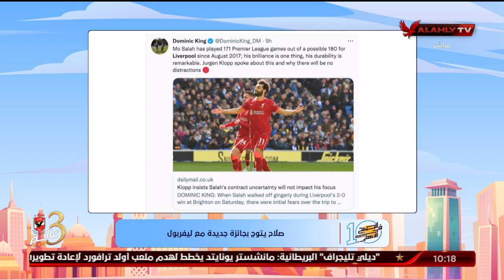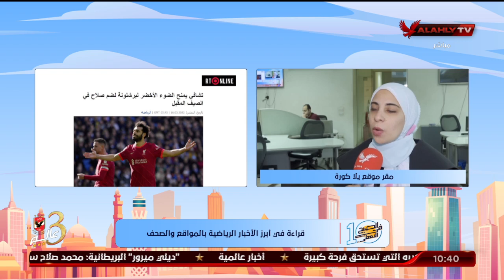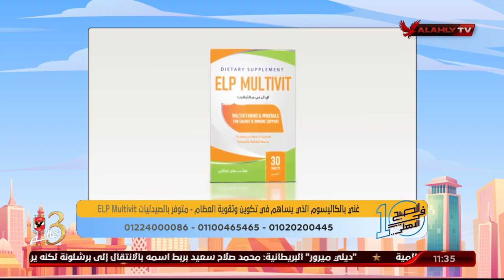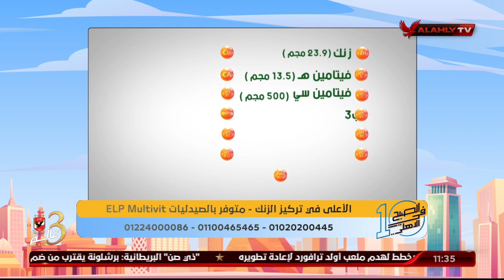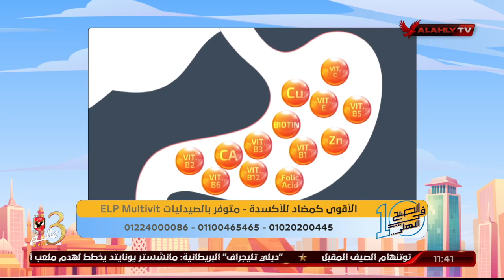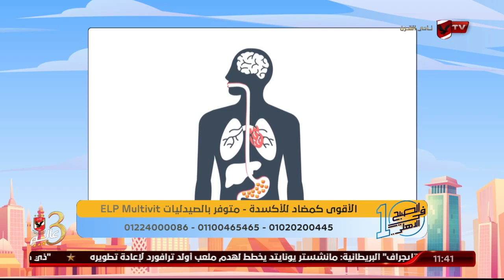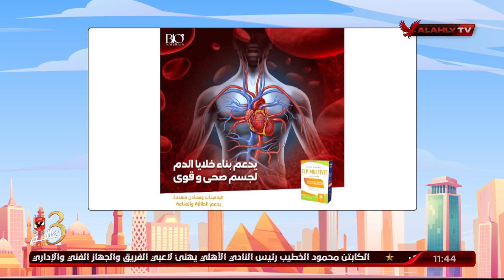الحلقة الكاملة | 10 الصبح في الأهلي مع كريم كوجوك ونهاوند سري | 16-3-2022